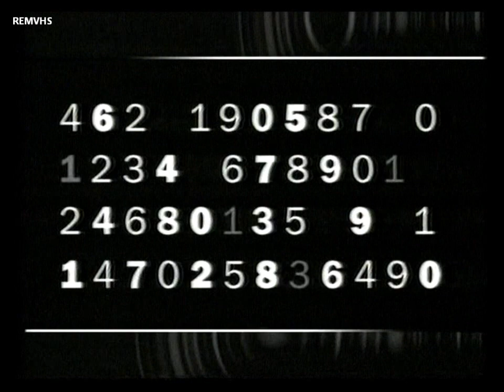Canal Sur TV (Más elementos corporativos 16-5-2000)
Más diseños incluyendo promoción de Números Rojos el mítico concurso presentado en su primera etapa por Agustín Bravo

El programa de Andalucia Directo que se cita aquí, lo podrán ver próximamente casi íntegro